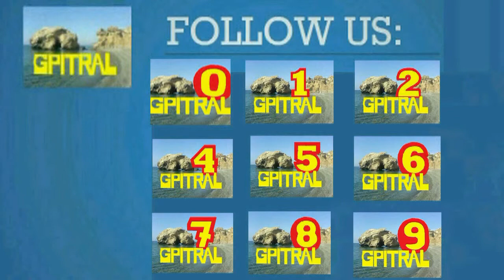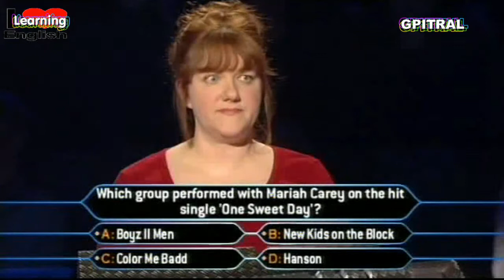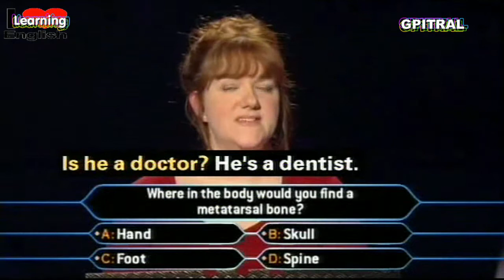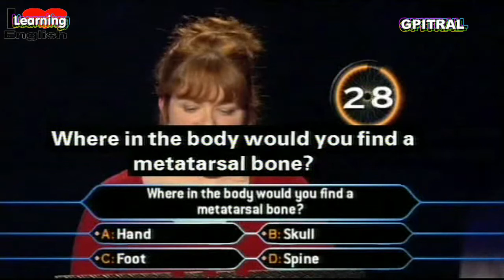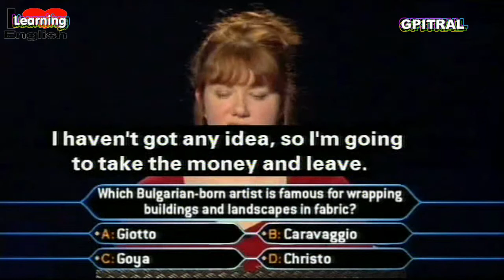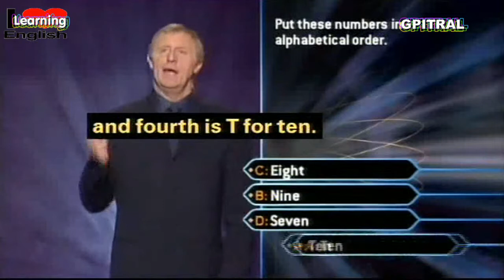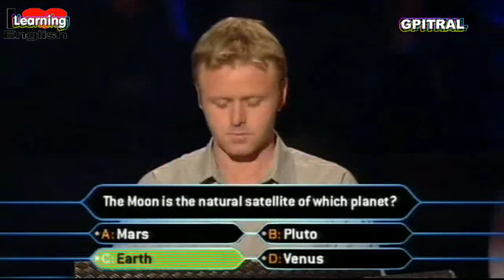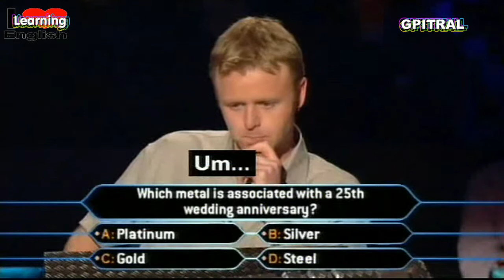z Who Wants to Be a Millionaire x 4 subtitles